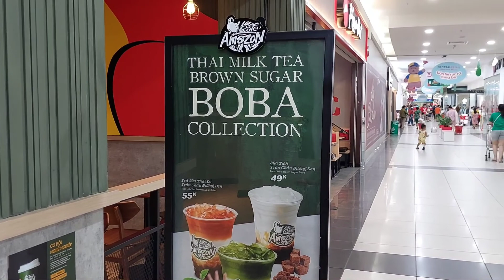Khu Ẩm Thực Đông Vui Ngày Cuối Tuần tại Siêu Thị BigC Go Ngã 3 Vũng Tàu I Dư Chudu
Siêu Thị BigC Go Ngã 3 Vũng Tàu Đông Vui Ngày Cuối Tuần. Khu Ẩm Thực Đa Dạng, Hàng Hóa Giảm Giá Đồng Loạt

Dư Chudu thích di chuyển chính vì thế mình ghi lại và chia sẻ những video này tới tất cả mọi người.
Những  hình ảnh thực tế về con đường, cuộc sống và ẩm thực ở từng ngóc ngách Sài Gòn - Bên Hòa với mong muốn những Cô Chú, Anh Chị xa quê hương hay các bạn chưa  có dịp ghé thăm Sài Gòn - Biên Hòa biết thêm về cuộc sống và ẩm thực nơi đây.
 Bản quyền thuộc về Dư Chudu
© Copyright by Dư Chudu Channel ☞ Do not Reup